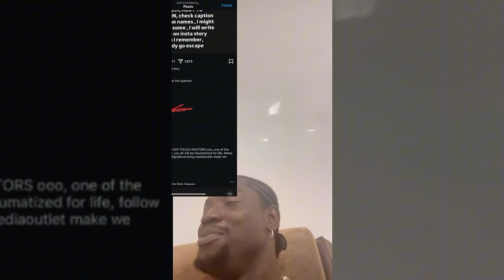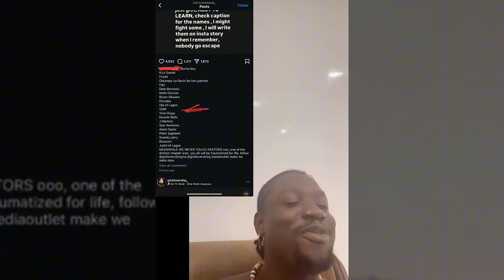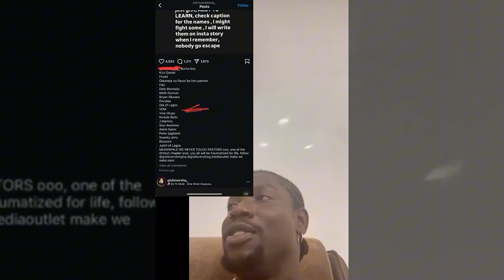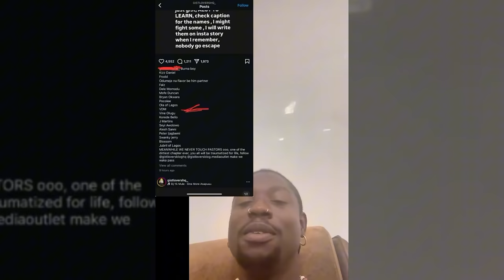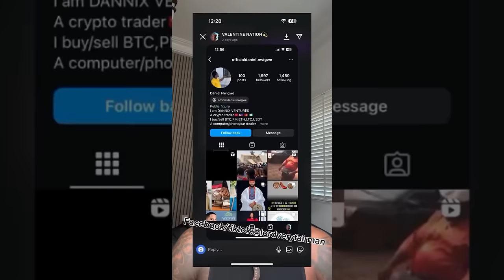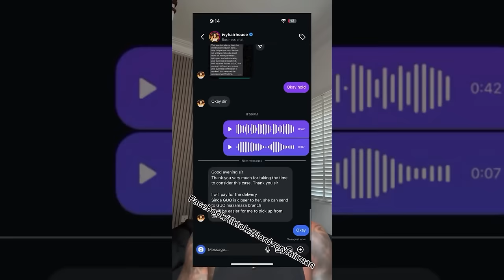Portable In Big Trouble As Very Dark Man Gathers Shocking Evidence Against Him